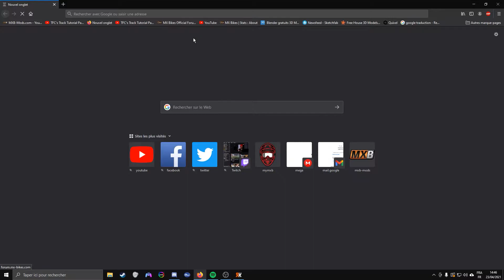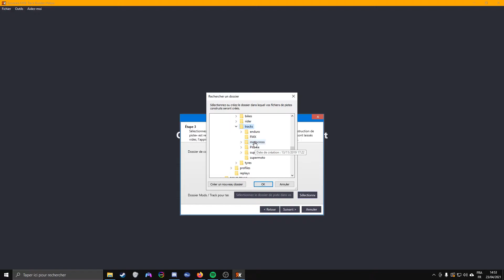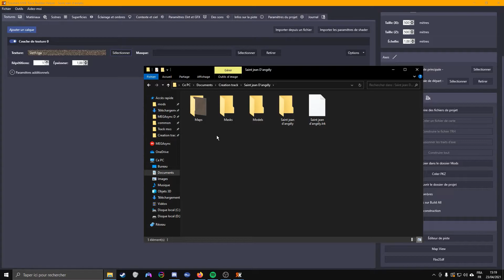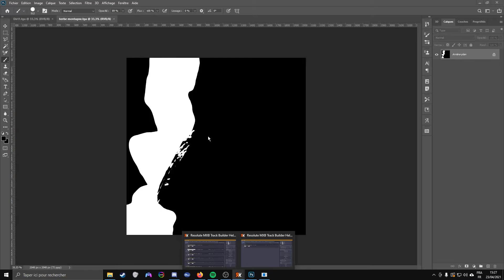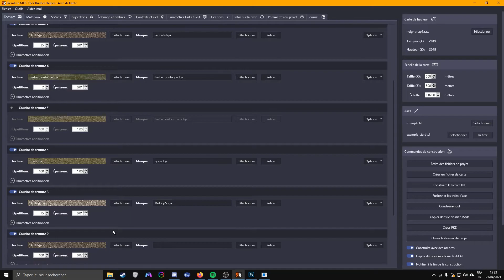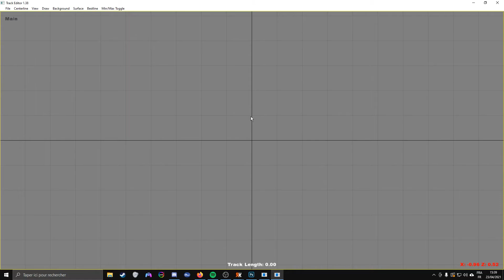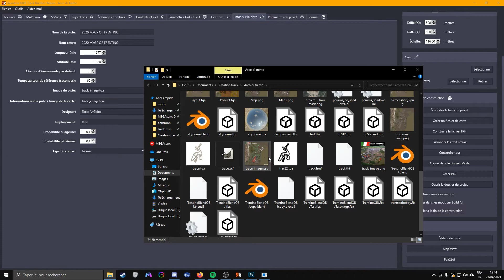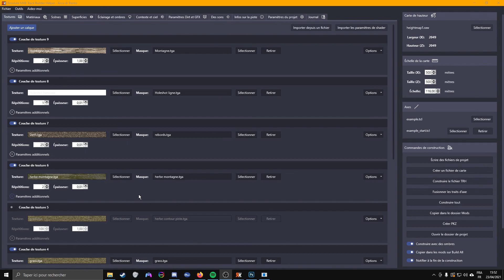TUTO FR | CRÉATION DE CIRCUIT | EXPLICATION LOGICIEL RESOLUTE TRACK BUILDER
Like et partage , merci d'avance !